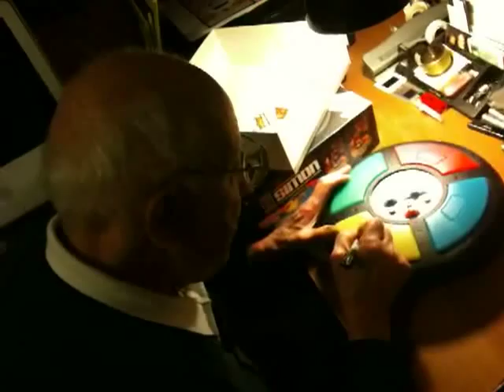The inventor of the video game, and Simon, Ralph Baer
The inventor of the ever popular electronic toy Simon by Milton Bradley (now owned by Hasbro) autographs my toys!